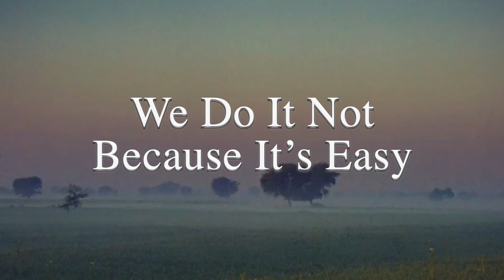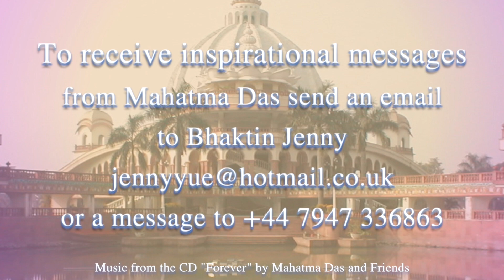"We Do It Not Because It’s Easy” | Mahatma Das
It is difficult to control the mind and senses, but it is more difficult not to control the mind and senses because they mislead us. The result of the hard work we do to engage in Krishna consciousness is that we get love of Krishna; the result of not doing this hard work is that we get another material body.